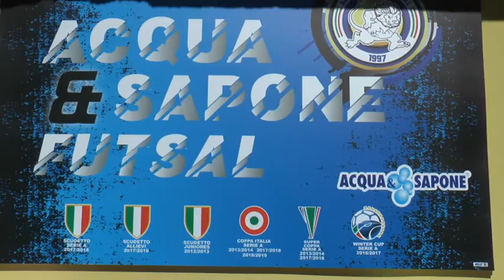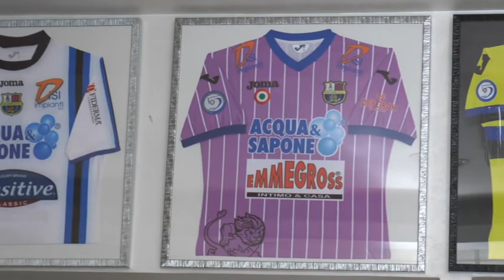Gavetta e stimoli, nasce l’A&S di Scarpitti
L’Acqua&Sapone presenta il nuovo tecnico: è il molisano Fausto Scarpitti che, dopo tanta gavetta, adesso avrà l’opportunità di misurarsi con una squadra pluridecorata come quella del patron Barbarossa